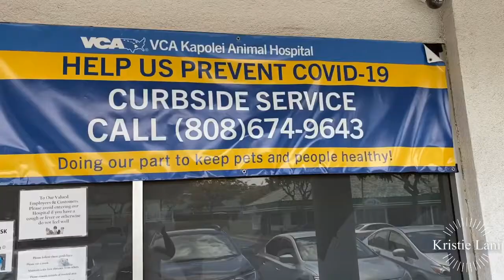VCA Animal Hospital Wellness Plan + Dental/ Lunch From Foodland (Poke)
Music used